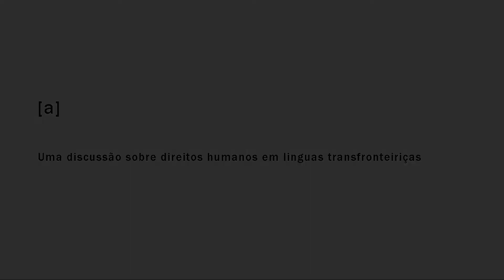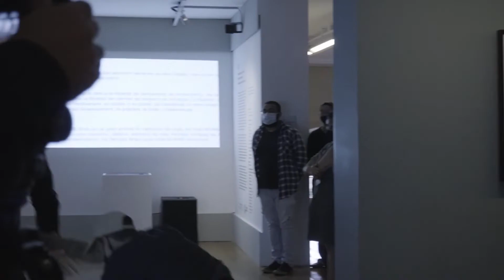[a] in Brazil - Teaser - Performance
[a] – BRASIL – São Paulo
Memorial da Resistência - April 2022

[a] - Uma discussão sobre os direitos humanos
em línguas transfronteiriças

Performers (ao vivo)
Nyek Freitas
Potira Marinho
Reinaldo Soares
Thairlla Sousa

Direção Geral
Lutz Gallmeister

Direção Artística
Ronaldo Dimer

Direção Técnica
Viviane Barbosa

Produção
Rochele Beatriz

Registro Audiovisual
Boyrá Films
Vericéia Filmes

Registro Fotográfico
Willian Prado
Junior Costa

Realização
Goethe Institut São Paulo
Memorial da Resistência São Paulo